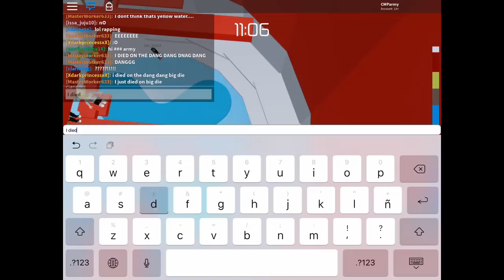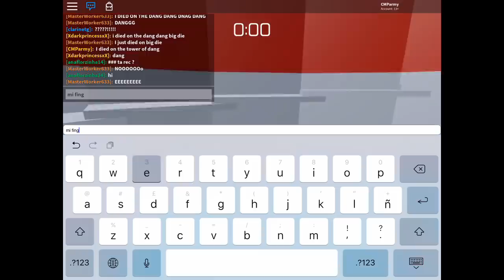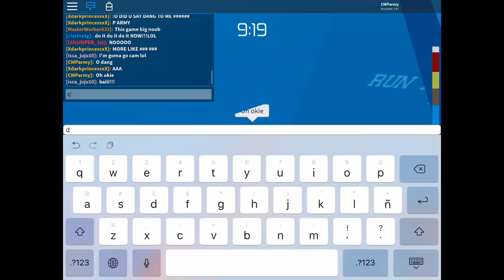Roblox - Tower of Hell ~ Chilling on the Pro Towers